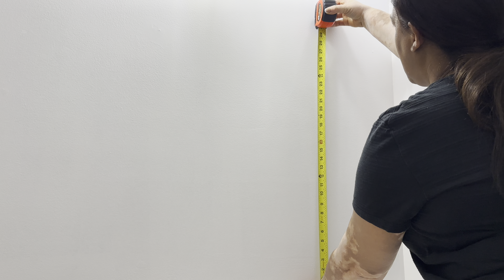HALF BATHROOM DECOR || MAKEOVER || ON A BUDGET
Decorar tu baño pequeño no tiene que romper bolsillo! En este video, te muestro cómo decorar tu baño con estilo y elegancia sin gastar una fortuna.

No te pierdas este video y descubre cómo decorar tu baño pequeño con estilo y presupuesto.

Las quiero…

Keyla Díaz 💞

Articulos en este vídeo
Lampara de baño
Toilet paper holder
Toallero con adhesivo
Pintura en spray

Con los enlaces en mi tienda de AMAZON, yo gano un pequeña comisión de las compras que califiquen. Con esto ayudas a mi canal. Muy agradecida por tu apoyo.

homedecorinspo decor organicmodern homestyle homedecor homevibes houseandhome and I really appreciate it.